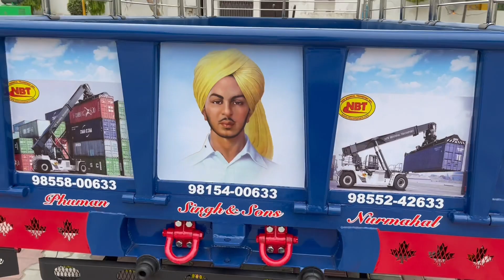Phuman Singh & Son’s PSS off to Canada 🇨🇦 INTERNATIONAL